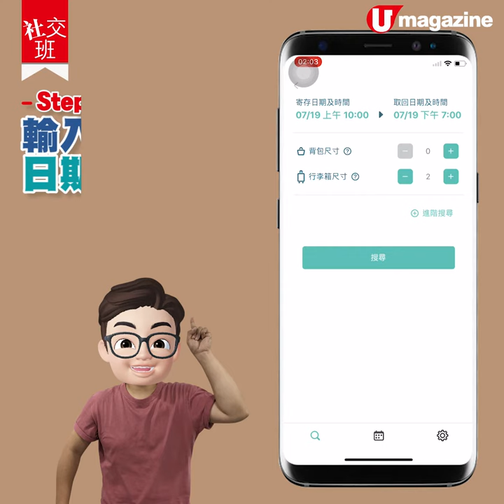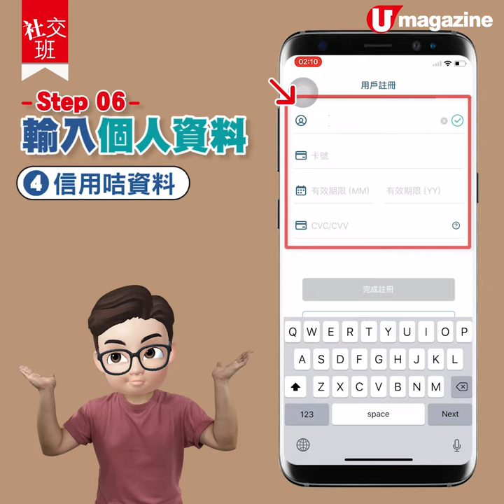【社交班】日本行李寄存服務 1個APP搞掂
【行李寄存】想喺日本搵個 locker 放行李，其實好鬼難。唔想拎住個喼去 shopping，可以試吓用呢個行李寄存 APP，存放地點多到好似便利店，梗有一間喺左近。放抵個喼，就可以輕輕鬆鬆去 shopping 啦！

【info】
ecbo cloak
收費︰約 600日圓 / 天（最大邊長為45cm以上的行李）； 約 300 日圓 / 天（最大邊長為45cm以內的行李 ）
備註：寄存時間視乎該店舖營業時間而定
全方位緊貼《U Magazine》社交平台